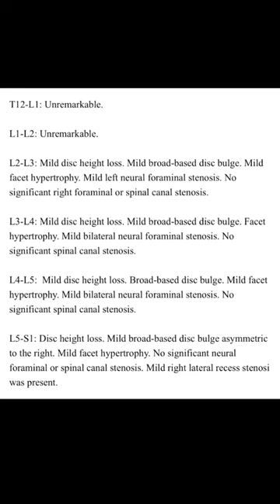4 herniated discs later, still doing what I can